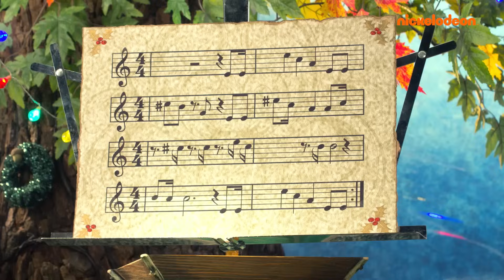Bob L'éponge | 30 minutes de Noël à Bikini Bottom ! | Nickelodeon France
30 minutes des meilleurs moments des épisodes de Noël et de fêtes de Bob l'éponge.